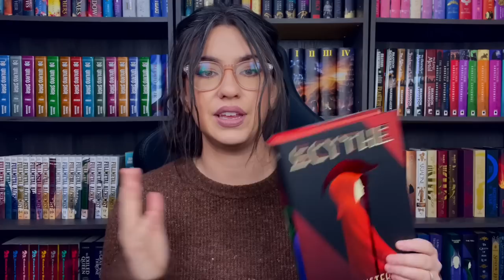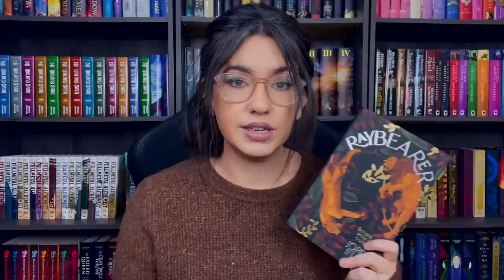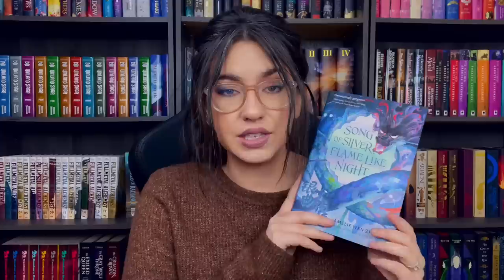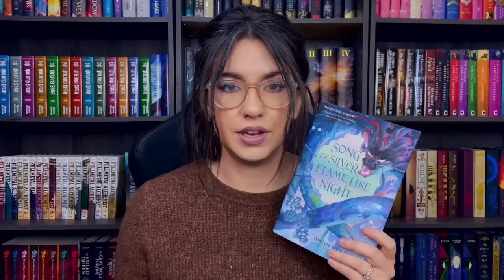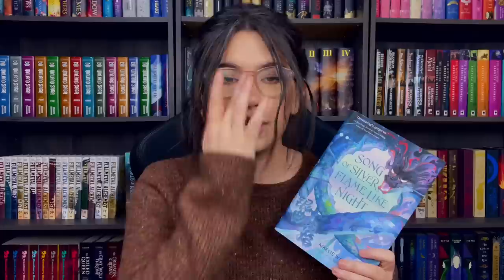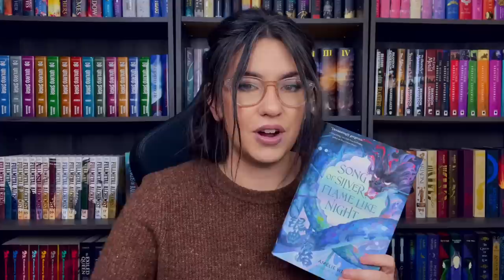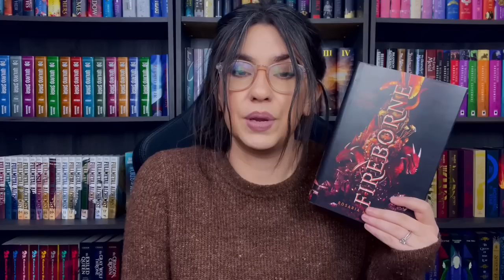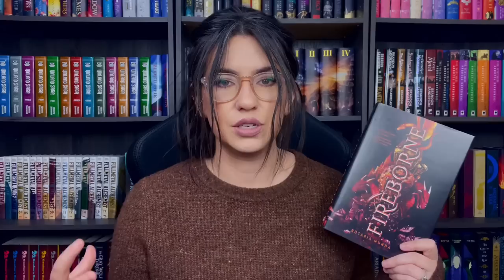YA BOOK RECS (that aren’t Cassandra Clare, SJM, or Holly Black)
Purchase links to books mentioned:
Scythe: